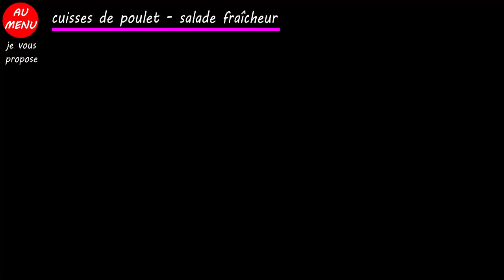【*** CUISSES DE POULET SAUTEES ***】RECETTE FACILE ET PAS CHERE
Aujourd'hui je vous propose au menu une recette de CUISSES DE POULET SAUTEES - RECETTE FACILE ET PAS CHERE VC0034 VS00107 AU010101.
Recette facile, rapide et pas chère, avec les ingrédients habituels de votre cuisine.
Toutes les recettes sont testées et goûtées avant leur mise en ligne.

A quoi servent les hashtags VC0034 VS00107 et AU010101 ?

Chaque hashtag correspond à un type de vidéo ou de chaîne pour la ou les chaînes qui disposent de mes vidéos , par exemple pour cette vidéo CUISSES DE POULET SAUTEES - RECETTE FACILE ET PAS CHERE VC0034 VS00107 AU010101

- En cliquant sur VC0034 vous obtiendrez depuis la recherche Youtube toutes les vidéos VC0034 de cette chaîne et des autres traduites en plusieurs langues, ici cela correspondra aux vidéos CUISSES DE POULET SAUTEES - RECETTE FACILE ET PAS CHERE en plusieurs langues.

- En cliquant sur VS00107 (qui correspond au plat CUISSES DE POULET SAUTEES - RECETTE FACILE ET PAS CHERE vous obtiendrez la liste des autres vidéos qui comprennent cette recette CUISSES DE POULET SAUTEES - RECETTE FACILE ET PAS CHERE avec d'autres accompagnements ou autre, et traduites en plusieurs langues.

- Le hashtag AU010101 correspond à toutes les vidéos de cette chaîne AU MENU en Français.

Pour d'autres recherches dans cette chaîne, utilisez les playlists créées que vous pourrez interroger dans cette chaîne.

Cette recette de cuisine facile et rapide est basée sur 2 cuisses de poulet que l'on fait rotir dans une casserole et réalisées simplement et facilement.

Cette recette de recette facile de poulet peut être accompagnée d'une sauce aux oignons et tomates.

De la même façon vous pouvez effectuer cette recette poulet au four et l'accompagner d'une salade fraicheur comme indiqué dans cette vidéo.

Pour la cuisson des cuisses de poulet , faites attention à la réaliser sur feu doux et dans le jus de sauce déjà cuisiné.
Cette recette est très facile à réaliser N'hésitez pas à vous en servir en semaine si vous avez peu de temps pour cuisiner.

Quelques oignons grillés et tomates peuvent constituer une excellente sauce pour que ce plat recette cuisse de poulet soit plus complet.

Consultez les playlists pour d'autres "poulet recette" ou "poulet frit" .

Utilisez ce tuto cuisine qui reviendra de temps en temps pour vous habituer à ces plats simples que vous réaliserez souvent.

Grâce à cette méthode facile, vous pourrez faire dautres recettes de poulet roti ou recettes poulet au four appétissantes et réussies.

Avec ce tuto facile , manger à la maison sera au moins aussi bon qu'un déjeuner au restaurant et peut-être bien meilleur.

Cette recette rapide de cuisses de poulet est très fréquemment utilisée dans les brasseries françaises. Pour ne pas dénaturer le goût de ce plat, servez de l'eau plate qui facilitera également la digestion.

Avec ce repas vous n'aurez pas à envier les plus grands gordon ramsay et jamie oliver. Cauchemar en cuisine ce n'est pas pour aujourd'hui.
Comme le disait Bocuse on reconnaît un bon chef à sa façon de cuire un oeuf sur le plat. A méditer !

Cette recette de CUISSES DE POULET SAUTEES - RECETTE FACILE ET PAS CHERE peut servir au déjeuner comme au diner selon votre envie.

Pour d'autres recettes de poulet recette, recette poulet et recettes poulet frit consultez aussi nos hashtags et nos playlists.

Les idées les plus simples sont souvent les meilleures.

Très bon Appétit !

Crédits musicaux :

AudioLibrary Youtube : Roundup_on_the_Prairie ... Aaron Kenny
AudioLibrary Youtube : Soaring_High ... Biz Baz Studio